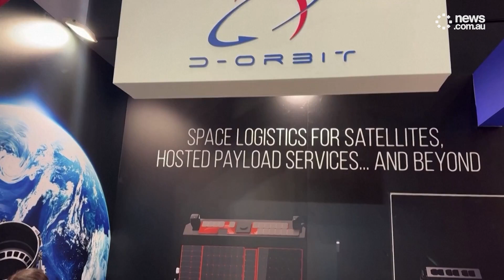Solving Earth's Space Junk Crisis: An Action Plan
Italian space logistics firm D-Orbit has secured a $130 million contract from the European Space Agency (ESA) to develop commercial in-orbit servicing capabilities in Europe, with a key focus on tackling the growing issue of space debris. Olivia Zollino reports.